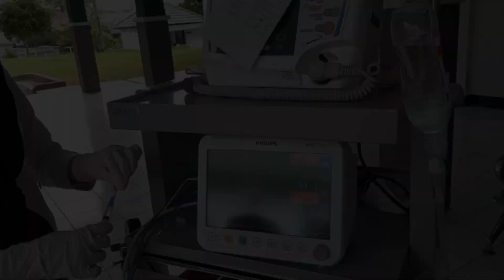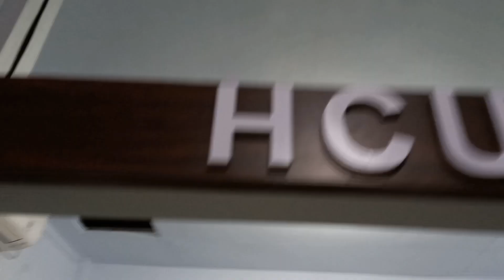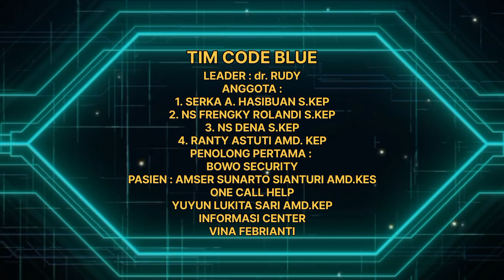SIMULASI CODE BLUE